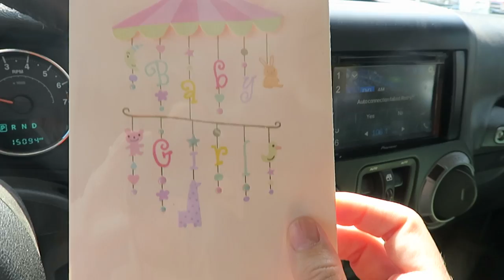BABY SHOWER!!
we head to a baby shower and a friends bday celebration.